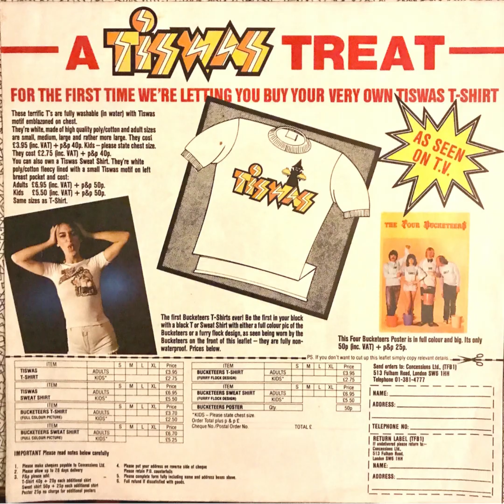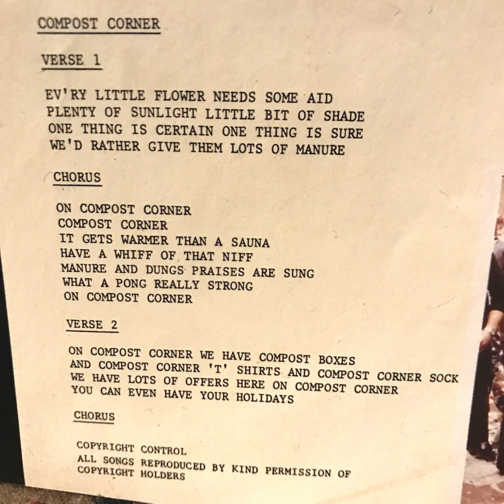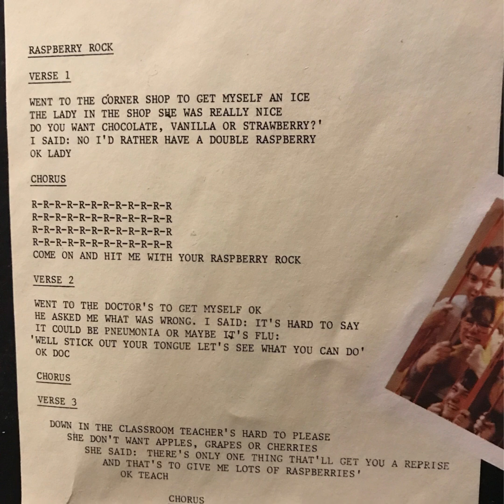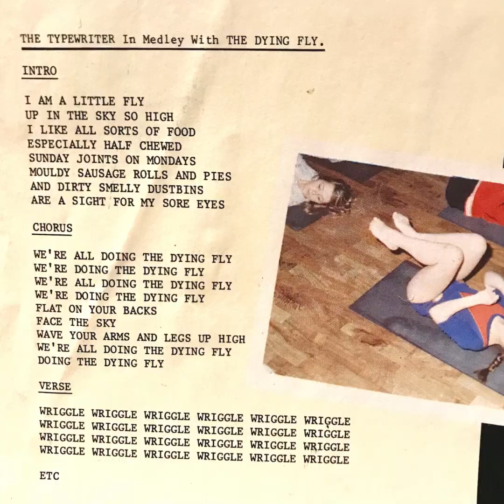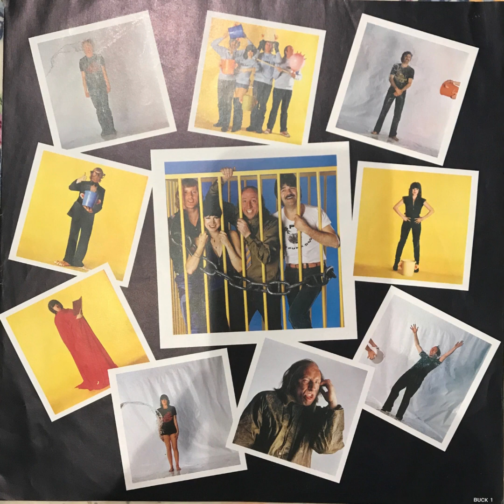TISWAS presents The Four Bucketeers | Side 1 | 1980 album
TISWAS presents The Four Bucketeers
1980 album on CBS Records

This kids TV show ran on ITV (UK) from 1974 to 1982.
The presenters (and vocalists here) were Chris Tarrant, Sally James, Lenny Henry, John Gorman, and Bob Carolgees and Spit the Dog.

Occasional presenters included Jim Davidson, Jasper Carrott and Susan Tully (Grange Hill and Eastenders)

This was a kids TV show that adults enjoyed.
There were load of adults on set getting pelted with buckets of water while standing in a cage, and getting pies in their faces from the Phantom Flan Flinger.

Track List - Side 1
Hello And Welcome And Off To A Clean Start
We Are The Four Bucketeers
Contents
The Typewriter In Medley With The Dying Fly
The Wigan And S.E. Lancs Hopping Club
It's Fun To Be A Hopper
David
Wuwal Wetweats
One Of Sally James' Almost Legendary Pop Interviews
Raspberry Rock
Chris Gets Carried Away
The Bucket Of Water Song
Telly Selly Time